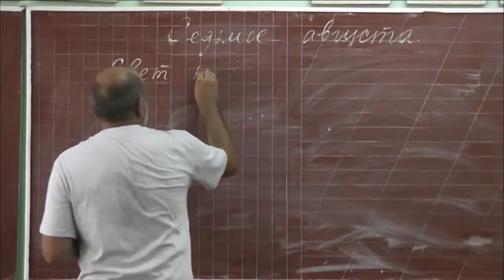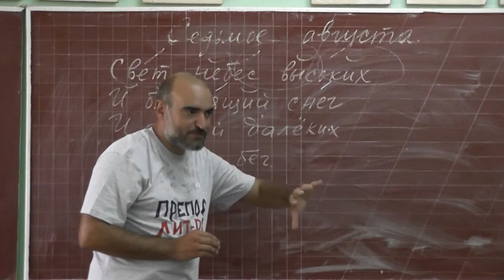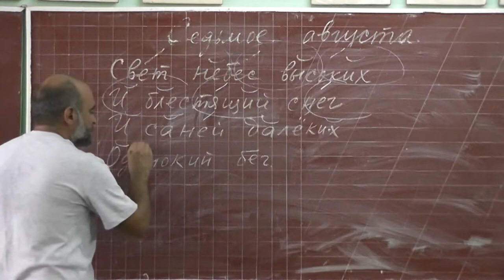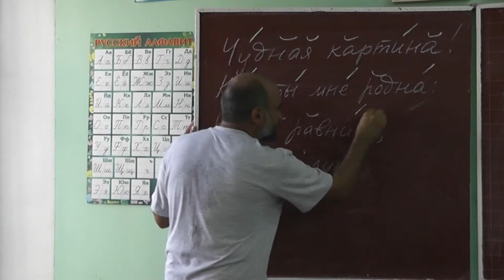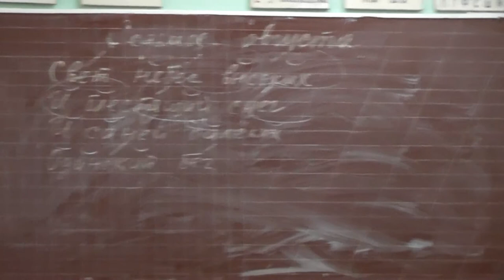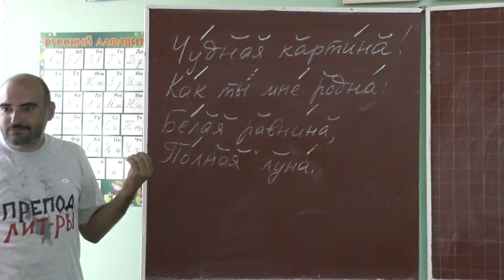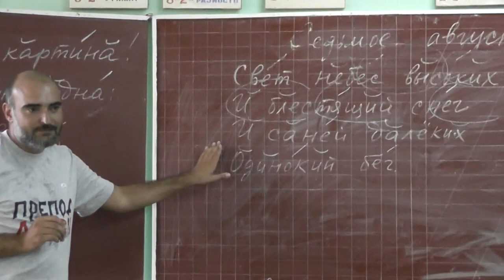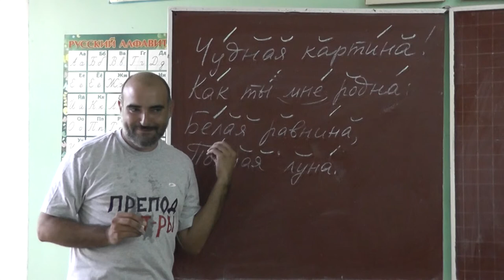14 «Чудная картина, как ты мне родна»